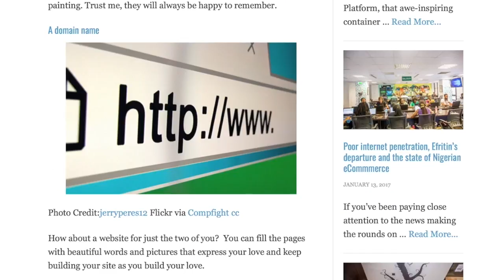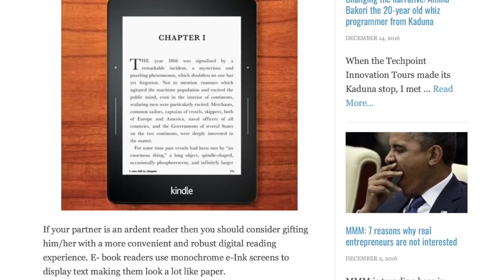What does Valentine's Day have to do with Techies? - VideoPoint Lifestyle pilot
In this pilot episode of VideoPoint Lifestyle, we bring you a Valentine's Day special; discussing the impact of technology on relationships.